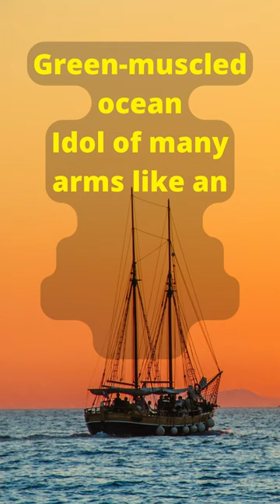Discovery by Sophia de Mello Breyner Andresen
Sophia de Mello Breyner Andresen (6 November 1919 – 2 July 2004) was a Portuguese poet and writer. Her remains have been entombed in the National Pantheon since 2014.